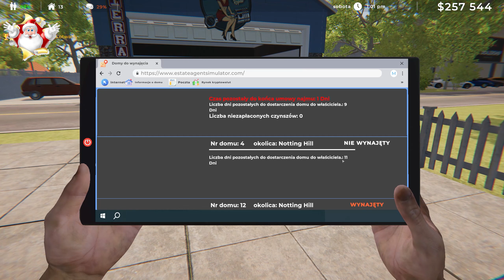Mikołajki z żoną || #20 || Estate Agent Simulator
Estate Agent Simulator pozwala wejść w ekscytujący świat rynku nieruchomości. Możesz kupować, dekorować, reklamować, wynajmować lub sprzedawać domy. Możesz kupować puste tereny i budować domy. Czynniki środowiskowe wpływają na ceny wynajmu domów.

REGULAMIN:

1. Nie przeklinaj na czacie (trochę kultury).
2. Nie obrażaj prowadzącego, oraz innych widzów, ponieważ szybko pożegnamy się.
3. Nie spamuj emotkami, oraz nie używaj CAPS'a. Nightbot tego nie lubi i blokuje takie wypowiedzi.
4. Nie reklamuj innych kanałów. Jest to niekulturalne i w ten sposób daleko nie zajedziesz.
5. Nie udostępniaj żadnych linków. I tak nie pojawią się na czacie, a możesz za to wylecieć.
6. Nick'i zawierające wulgaryzmy są niedozwolone.
7. Baw się dobrze i daj bawić się innym. W końcu od tego są gry.
8. Nie pisz do mnie "EJ". Posiadam imię, oraz ksywę.
9. Nie pytaj kiedy ukaże się film z jakiejś gry. Jak będzie to będzie.
10. Nie pytaj o moderatora lub admina na discordzie. Wybieram ich samodzielnie.